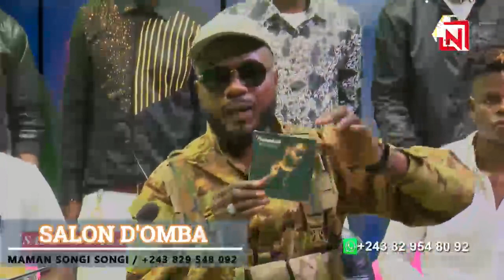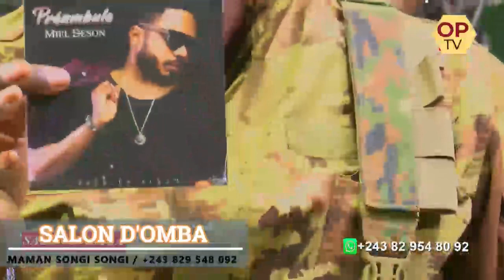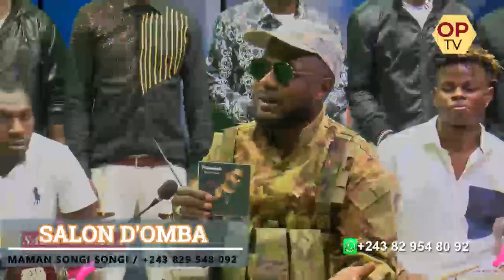Miel de son alobi atikelaki bana ba sakana azo sala musique ya ko somba te......